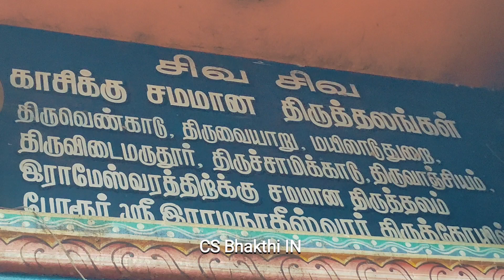சங்கடங்களை தீர்ப்பார் அருள்மிகு ஶ்ரீ ராமநாதீசுவரர் | பிரதோஷ கால புறப்பாடு | 4/1/23 part 1